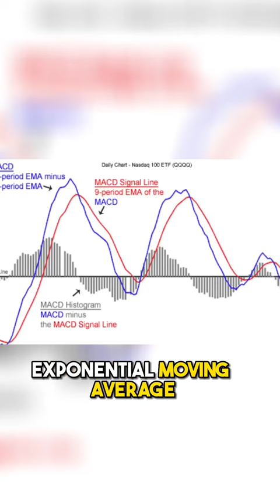MACD Trading Strategy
MACD Trading Strategy (5 Examples & How To Add on ThinkorSwim)
Full Video Timestamps:
0:00 What Is MACD
1:35 How to Add MACD to ThinkorSwim
3:22 MACD Strategy 5 Examples
10:15 Best Markets For MACD